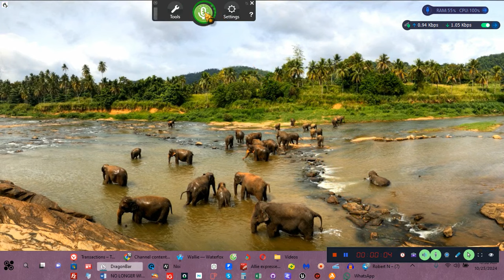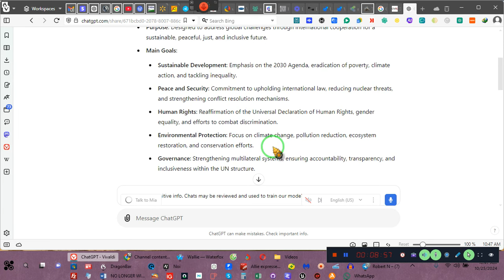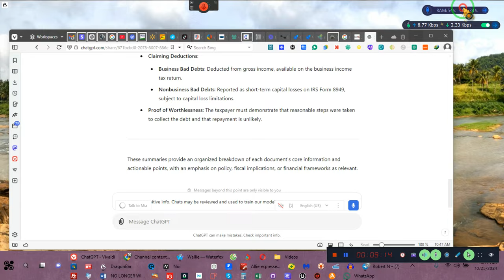A NEW PROGRAM IS Ah COMing, by= EeoN